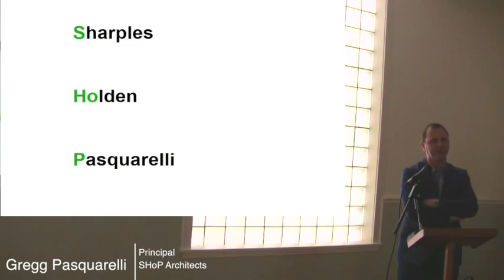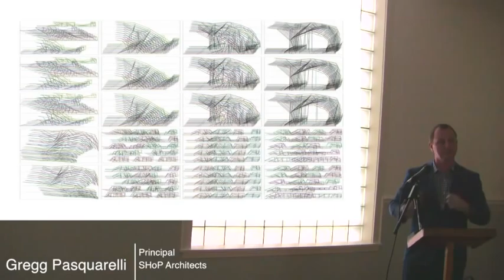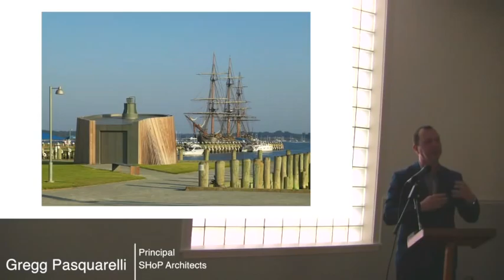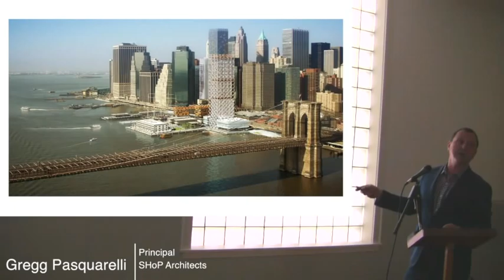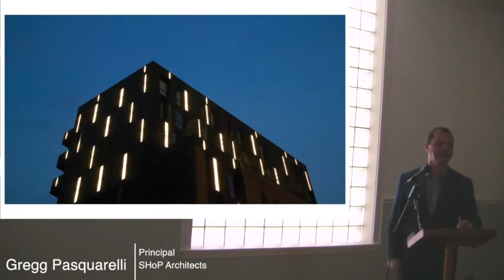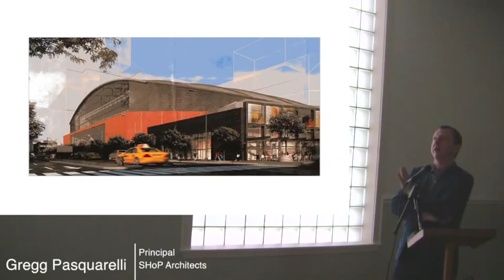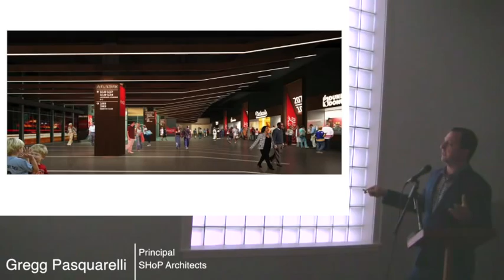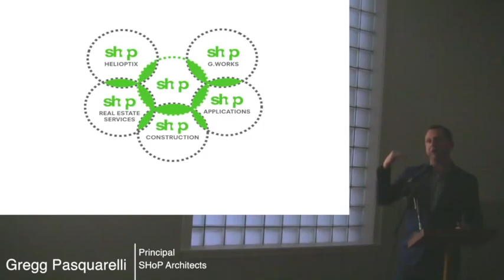Gregg Pasquarelli "Out of Practice"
The Nashville Civic Design Center welcomed Architect Gregg Pasquarelli of SHoP Architects back to Nashville.

Pasquarelli came to Nashville in 2003 as part of the Nashville Cultural Arts Project's "Outta Site!" Lecture Series, founded in 1999 by Anita Sheridan and the late Stephen McRedmond. Pasquarelli was one of the first designers to contribute to the plans for reinventing the Neuhoff Meatpacking facility by redesigning the former animal holding pen.

AUD•able takes its inspiration from Stephen McRedmond and the "Outta Site!" lecture series. Stephen was a visionary member of the Nashville community who, while celebrating the city's historic assets, recognized and encouraged the breadth of its creative potential at his every opportunity. Both as an individual and through projects like NCAP and Outta Site, and his support of the Nashville Civic Design Center, Stephen gave himself wholeheartedly to the betterment of Nashville. Through this series, the NCDC and the SCC Fund wish to recognize and carry on Stephen's wonderful spirit.